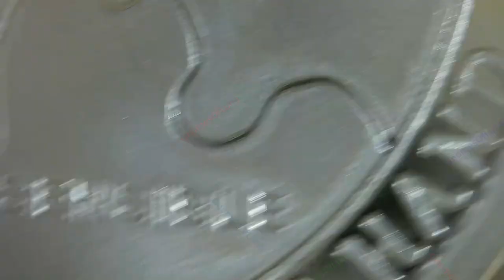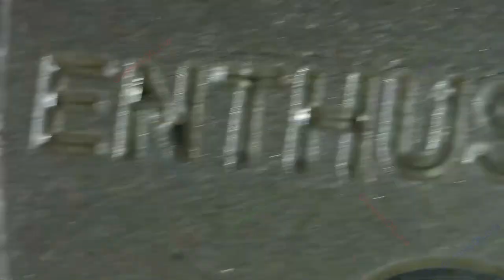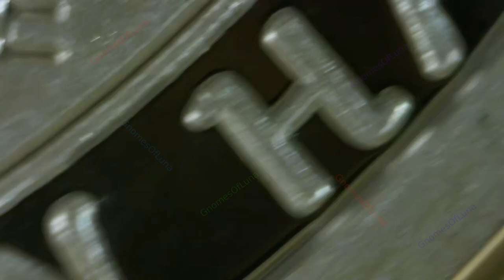Stacker / Ounce of Prevention / Chautauqua Silver Works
Stacker
Series: Ounce of Prevention
Mint: Chautauqua Silver Works
Artist: Ron Kinney